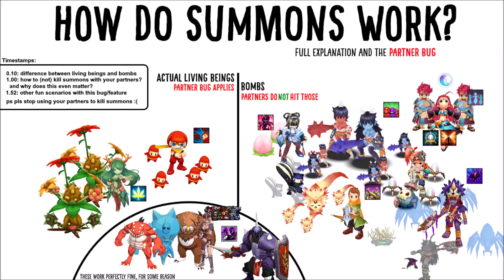NosTale – Summons and how Buggy they are; Gamebreaking Feature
NosTale is a free-to-play anime action MMORPG which takes you on an amazing journey through the lands of Eastmile! You can team up with your friends and choose and switch between more than 35 unique character specializations! These will help you conquer the most brutal lands and slay even the toughest monsters out there!

My videos are for informational and fun purposes only!